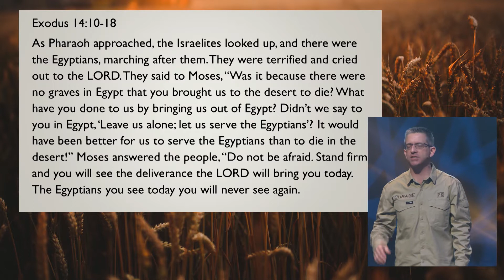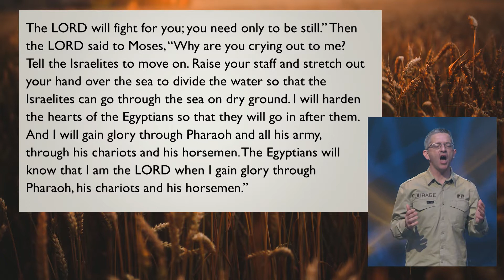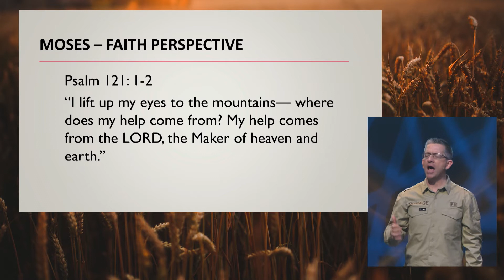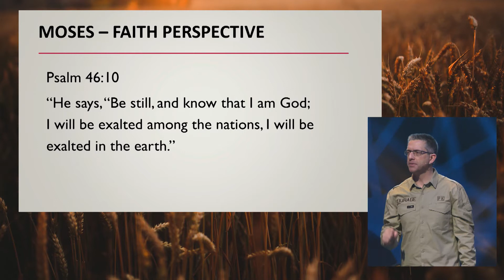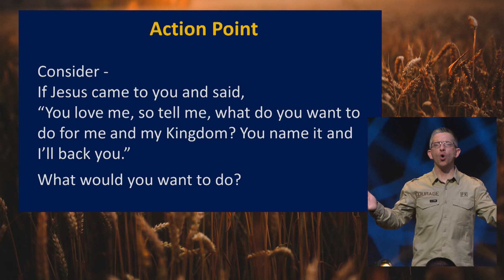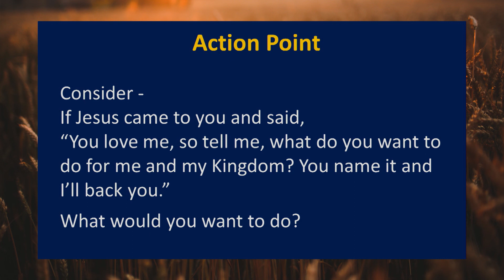Growing Stronger - Richard Black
Richard Black shares insights on how we can grow stronger. These keys include heal your heart, empower your present, ignite your future.

Message given at PK 2019 Courage Event AKL